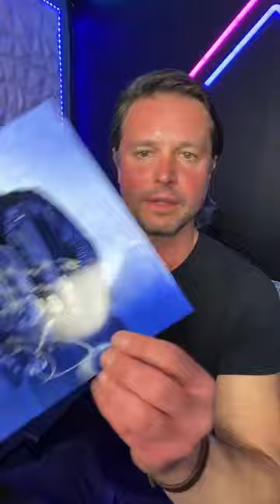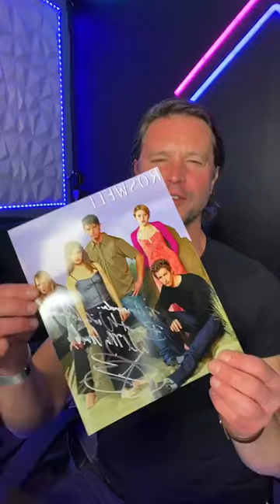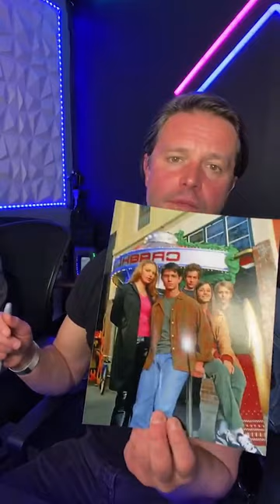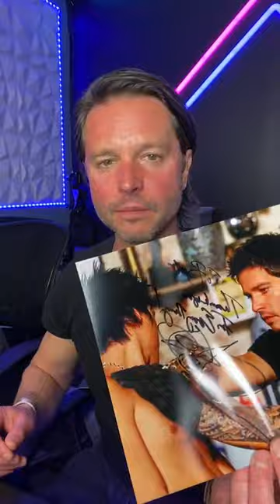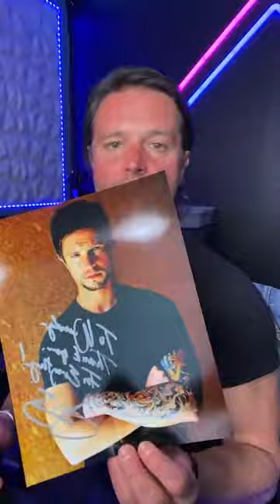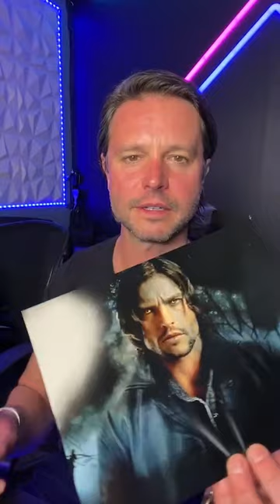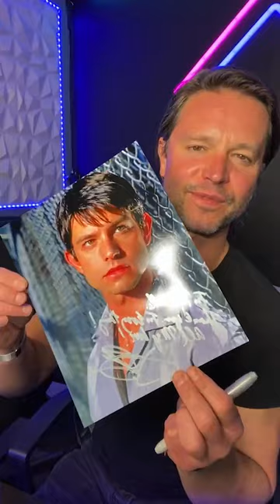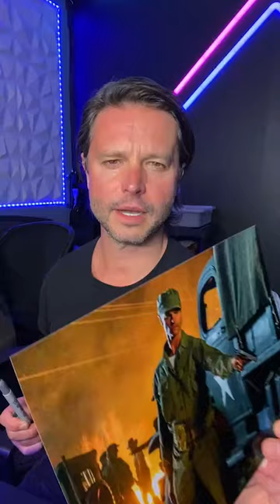Jason Behr | Roswell, The Grudge, Buffy The Vampire Slayer | Q&A and Autographs (03-26-23)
Jason Behr is known for his role as Max Evans in Roswell.